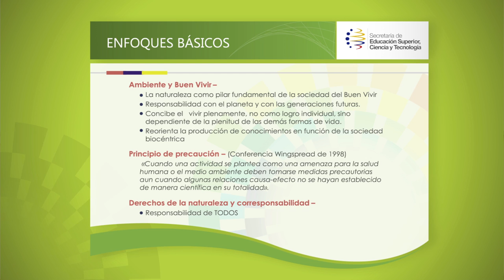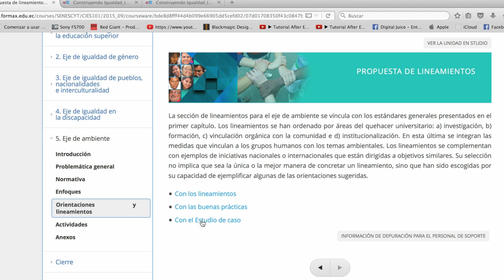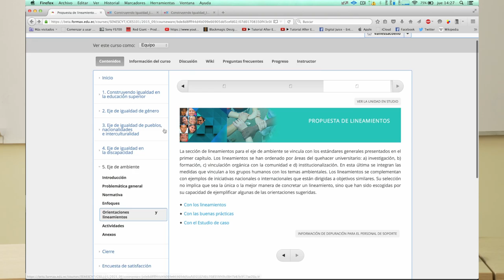MÓDULO AMBIENTE magdalena (1)